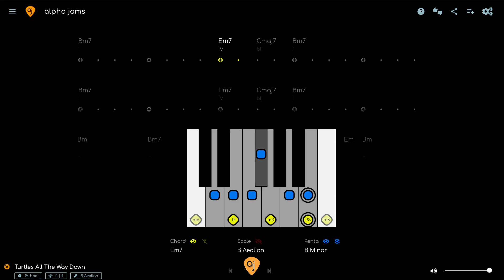PSYCHEDELIC BLUES JAM TRACK for Piano / Keys Play Along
🎸THE LAYERS
The Diagrams show 3 layers of information:

1. PENTATONIC - The Basic Level. The pentatonic scale works all the time and almost never changes. This is where most of your standard rock and blues licks come from. The BLUES SCALE - is a variation of the pentatonic that adds a “BLUES NOTE”.

2. MODE - The mode will always be the pentatonic PLUS 2 NOTES (modes have 7 notes). The mode can change depending on the chords (modal interchange). You can use the mode to create more complex melody, or use it as a means of connecting chord tones together.

3. CHORD - The chord layer shows you the notes of the chord changes (aka the HARMONY) in REAL TIME. Play any of the notes TOGETHER and make CHORDS. Play them separately and make ARPEGGIOS.

00:00 JUST CHORDS
00:46 CHORDS + MODE
02:18 CHORDS + BLUES SCALE